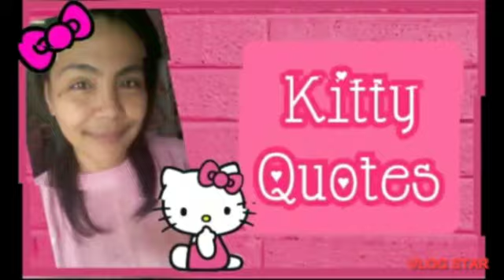🎀HELLO KITTY AND FRIENDS | RESTAURANT #57